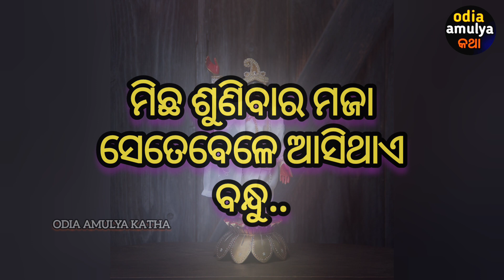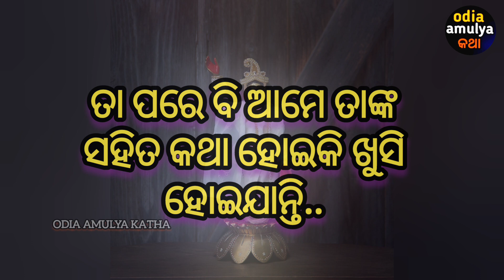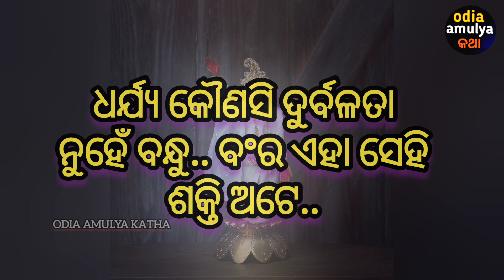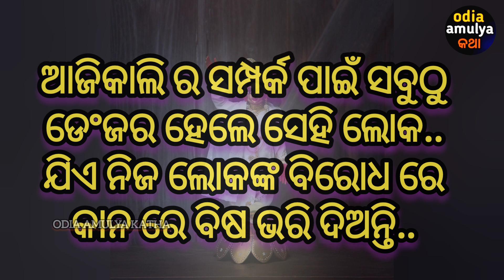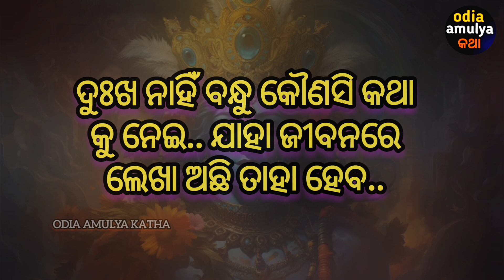ଜୀବନରେ ଦୁଃଖ ଆସିବା l Best Krishna Motivational Speech Odia l Krishna Quotes l inspirational quotes l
video content
1-life changing quote
2- inspiration and motivation quote
3- inspiration quote
4- positive thought
5- odia suvichaaro
6-odia suvichaaro quote
7- odia inspirational quotes
8-odia motivational quotes
9- odia success quote
1o- odia anuchinta
11-heart touching inspiration quote in odia
12-odia sadhubani
13- how to succeess in life
14- how to happy in life
15-how to happy alone
16-odia nitibani
17-Krishna Vani
18-Krishna Quotes
19-Spiritual Speech
20-Odia Spiritual